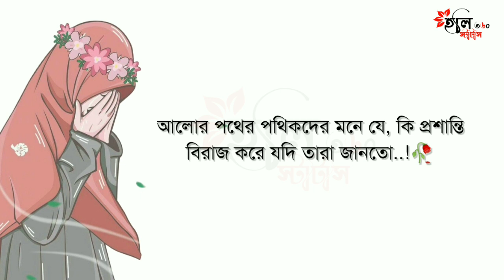মেয়েটি তো দ্বীনে ফিরে এসেছিলো..! Islamic Status Video...2023